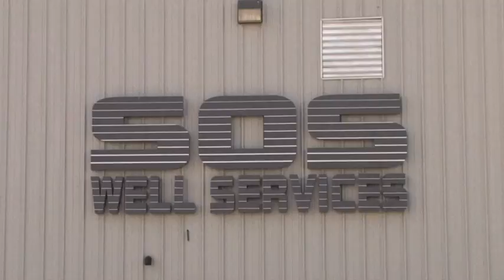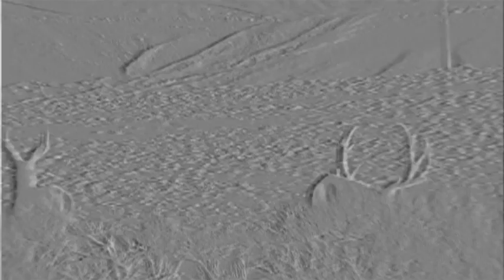"In the Field" "Images of Americas Energy in use"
My name is Mike Schmid, Executive Producer and Co-Host of Intrepid Outdoors, an outdoor and hunting television show that is aired on the Pursuit Channel on Direct TV. I am the Managing Member for a natural gas and oil well servicing company in southwest Wyoming. Growing up in the Green River Basin and having worked in the oilfield my entire adult life, I have witnessed firsthand the benefits that responsible development brings not only to local communities, but to the natural habitat and the animals themselves.

We at Intrepid Outdoors believe strongly that the oil and gas industry has been getting a bad reputation. The combination of misinformation from Anti Development Groups and very little positive information from the Operators themselves has had a negative effect. We are working very hard to correct that problem by getting information out to the public.

With this in mind, I would like to ask for your help. With your permission, I would like to conduct interviews with some of your people in the field with the focus on those that work and observe wildlife on a daily basis  people who are avid hunters and fishermen and true advocates of the outdoors.

Intrepid Outdoors is original because there are two segments incorporated into each episode. Our Get a Child in the Wild segment consists of one of our pro staff showcasing a hunt with someone from our younger generation. The second segment, In the Field: Images of Americas Energy Resources, features men and women who work in the oil and gas industry advocating the sound development of Americas natural resources.

I hope to interview individuals from the Upper Green River Basin of Wyoming and those working in the Uintah Basin of Utah and the Piceance Basin of Colorado. The footage will be sent to our editor for preliminary editing and formatting and a copy of the footage sent to you for your review. After youve had a chance to look at the footage and if you find this is something you would like to pursue, we can then visit you about becoming a sponsor for the show. I believe, and I think you will agree, that we have the right demographics to advance our message in a way that is more effective and far reaching than ever before.

Intrepid Outdoors is rapidly growing in both popularity and depth of programming. We need assistance of outside sources to keep our show on the air, and prefer that this come from the oil and gas industry  as this is where we got our start. We care a great deal about the reputation of our industry and need your help to promote it in a positive manner and to combat the influx of the radical propaganda that is showing up everywhere. We realize that economic conditions are tough right now for everyone. But this is also a time of great opportunity to dispel many misunderstandings that are so common about the oilfield. If passed over, this opportunity might not come our way again for a very long time.

Sincerely,

Mike Schmid